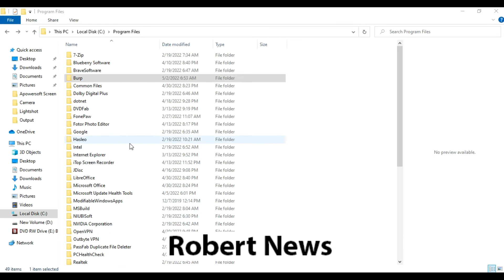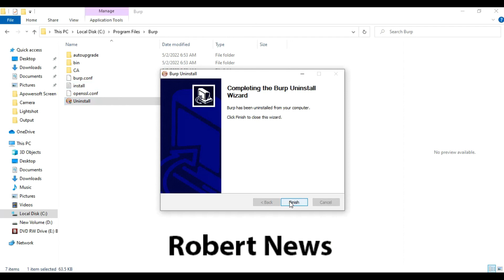Burp3.1.0 Latest / 2.4.0 Stable